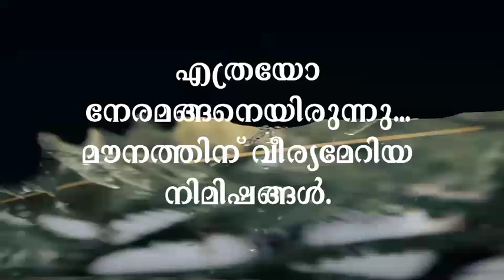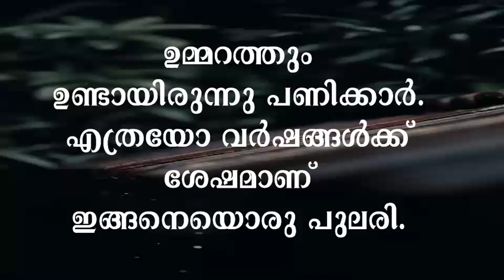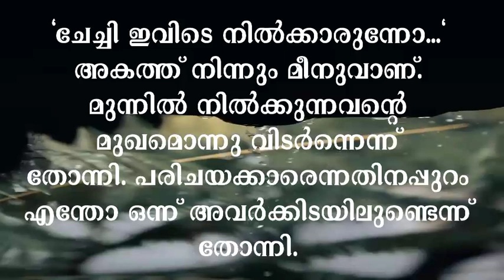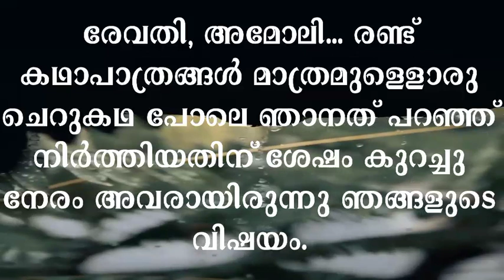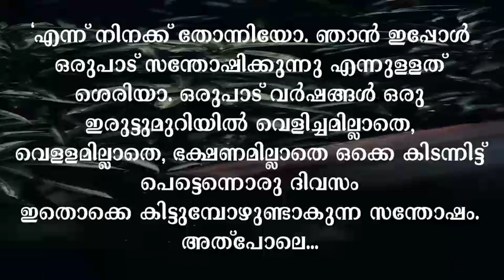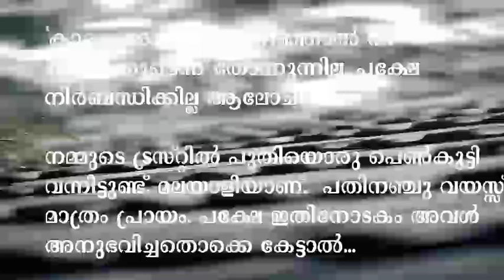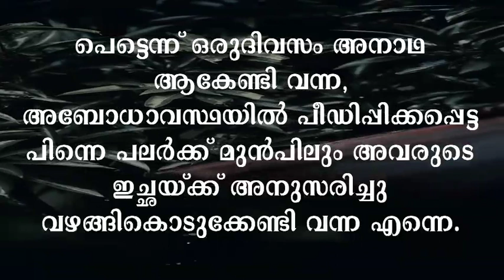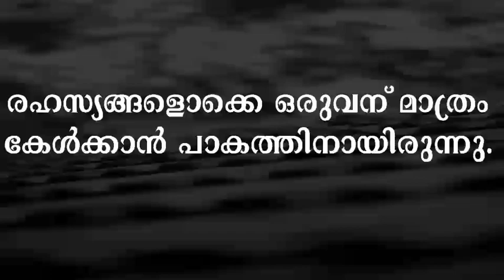വൈഗ The tale of a prostitute 8️⃣🅱️ | Athira Sivadas | Apara | Malayalam novel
വൈഗയുടെ ജീവിതത്തിലെ വഴിതിരിവ് ആവുമോ ഈ വരവ്.
ഇനി ഒരു മടങ്ങിപോക്ക് അതുണ്ടാവില്ലേ... ❓️❓️

വൈഗ The tale of a prostitute
രചന : ആതിര ശിവദാസ്
അവതരണം : അപര